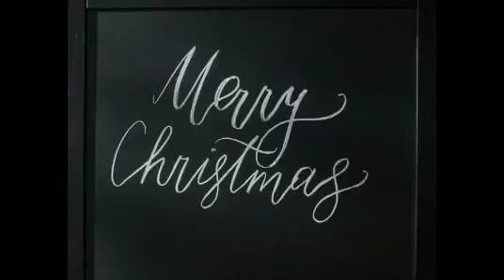Beautiful Relaxing Music . christmas and new year